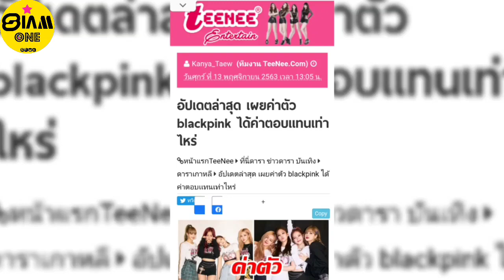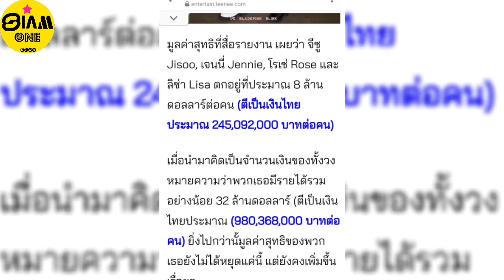เผยค่าตัวล่าสุดของ 4 สาว BlackPink มูลค่ารวมกันเกือบ 1000 ล้านบาท!!!